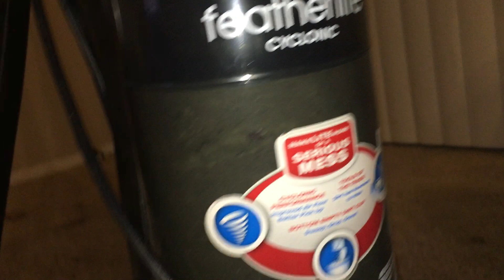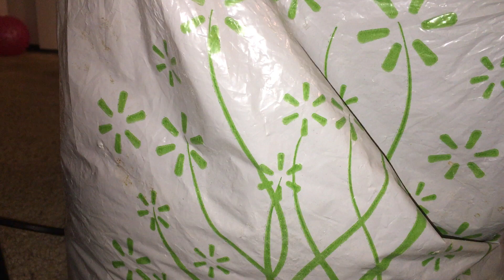Cleaning out the Bissell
I’m using the  devil to clean out the Bissell, I think it handled it very well. I made sure to put more rice and beans for you guys💗.  This was a request made by kwabena, hope you like it 😊